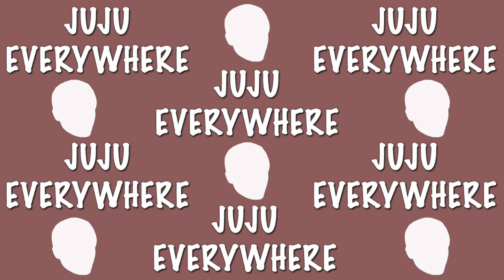JUJU EVERYWHERE | UBER EVERYWHERE x JUJU ON THAT BEAT REMIX